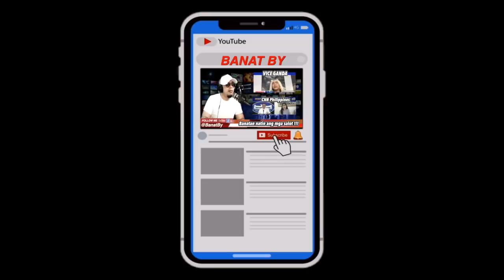My REACTION SA BANAT NI BRO ELI SORIANO SA PUP STUDENT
My REACTION SA SINABONG PUP STUDENT NI BRO ELI SORIANO